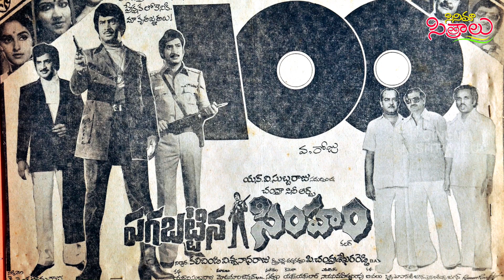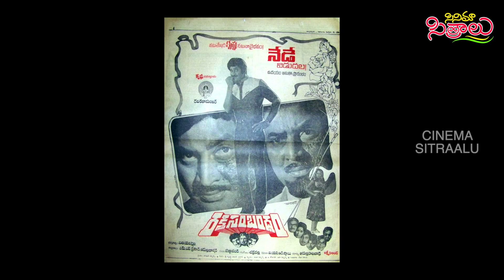in a single screen 3 Krishna's | Krishna unknown facts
ఒకే తెరపై ముగ్గురు కృష్ణలు
Super star krishna multi talent in films